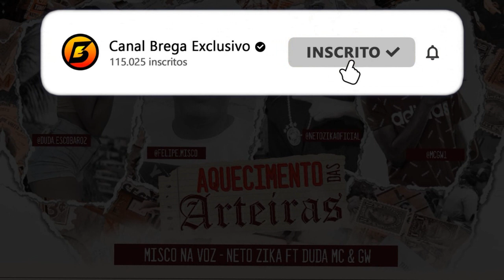MISCO NA VOZ, NETO ZIKA Feat. DUDA MC E GW - AQUECIMENTO DAS ARTEIRAS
- Contato | Agendamento -

Siga nosso Insta: @bregaexclusivo

Artista: MISCO NA VOZ, NETO ZIKA, DUDA MC, GW